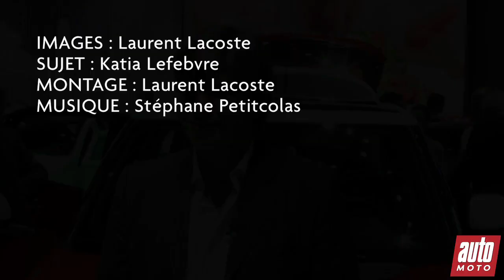P034 OLIVIER FRANCOIS